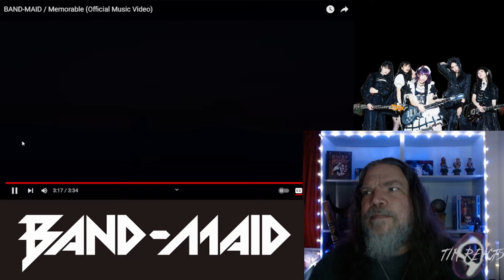BAND-MAID / Memorable (Official Music Video) Patreon Shout-out Reaction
My Patreon Shout-out Reaction for Bruno of Band Maid-Memorable.

Cash App...$crossblade13